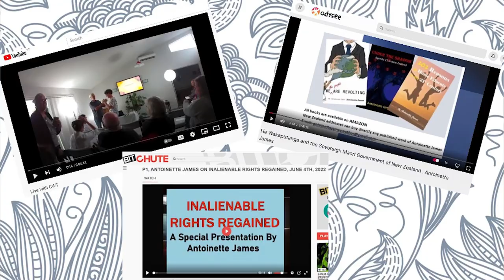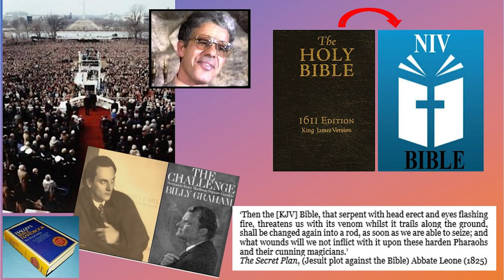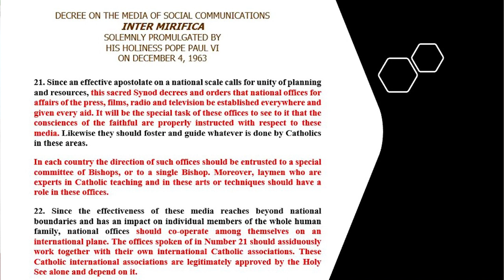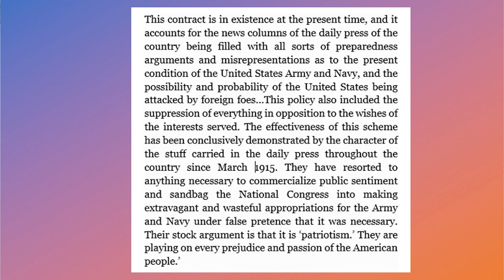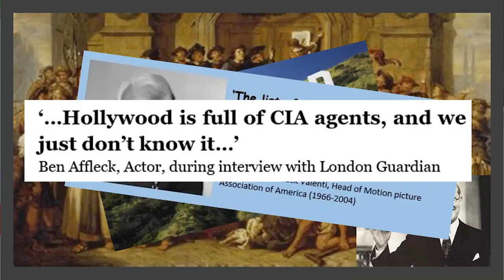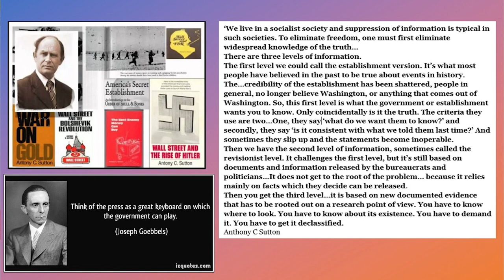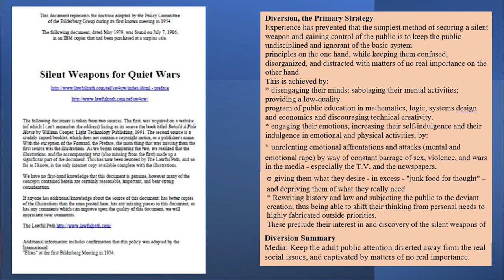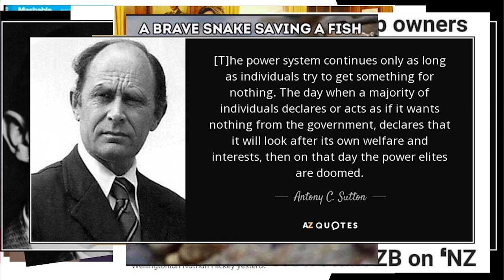He Whakaputanga Seminar Christchurch July 16 2022 - 1/4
1/4
Video 2/2 - "Inalienable Rights" "removed!!" Watch on Bitchute